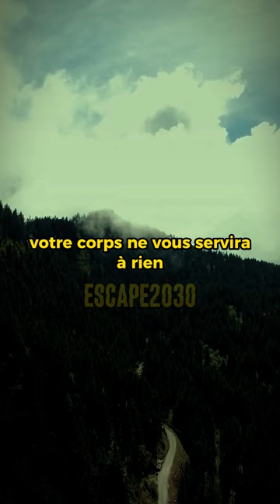Phase 3 : Les 4 piliers de la liberté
l'individu souverain
60 jours, on va en faire des individus souverains qui pourront faire un gros fuck au système :

- car ils auront de la fuck-you-money,
- des business,
- des projets,
- du réseau,
- et la possibilité de se casser où ils veulent sur cette terre s’ils le souhaitent.